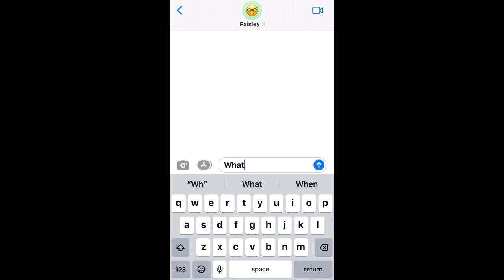Book trailer : The Last to Die by Kelly Garrett